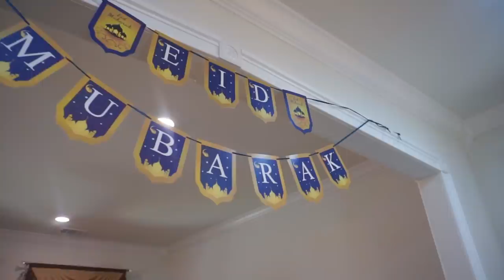Eid Vlog - 1 || ঈদ ভ্লগ - ১ || আমাদের ঈদুল ফিতর || SELINA RAHMAN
As Salamualaikum,
A great news for all of You who Love my Brand’s Selina’s Ghee.
Starting from today...
The Biggest Marketplace and retail chain in The USA Walmart is selling Selina’s Ghee..❤️
Can’t Express my gratitude to all of you who’s love and support always been my Strength 😘

The value shipping is free. Once you click the link it will take you to the page directly where you can order and get it ship free anywhere in The USA.

Walmart থেকে অনলাইনে আমার ঘি কিনুন ফ্রি শিপিং এ

আপনারা যারা যেকোনও চ্যানেলের ভিডিওগুলো দেখেন কিন্তু সাব্সক্রাইব করেন নি তাদের সবাই কিন্তু আপনাদের সাব্সক্রিপশন পাওনা.
যাদের কন্টেন্ট দেখে আপনার সময় ভালো কাটছে...
যাদের আপলোডের কারনে আপনি কিছু শিখতে পারছেন এবং তা আপনার জীবনে এপ্লাই করছেন.
তাদের চ্যানেল সাব্সক্রাইব করা মানে তাদের কর্মস্থলে একটা গুড রিভিউ দেয়ার মতো...
ভালো থাকবেন. 🙂

আপনারা যারা রিটেইল ব্যাবসায়ী এবং আমাদের প্রোডাক্টস হোলসেল এ নিতে চান তারা আমাদের সাথে ইমেইলে যোগাযোগ করতে পারেন 👇🏼

আপনারা যারা বাংলাদেশ থেকে সেলিনা'স ব্র্যান্ড এর প্রোডাক্টস গুলো কিনতে চান তারা আমাদের পেইজে যোগাযোগ করতে পারেন হোম ডেলিভারির জন্য।

এখন থেকে বাংলাদেশের স্বনামধন্য অনলাইন বাজার ঘরথেকে ডট কম এ আমাদের পন্য কিনতে পাবেন...

আমাদের ওয়েবসাইটে এখন থেকে বাংলাদেশ ও পাকিস্তান থেকে আমদানিকৃত সালোয়ার কামিজ পাবেন।
যদিও আমরা খুবই অল্প পরিমানে সিলেক্টিভ কিছু ডিজাইনের কাপড় রাখছি যা অকেশনালি যোগ হবে এবং একই ডিজাইন ম্যাক্সিমাম ৫ টা জামা সেল হবে।
কোনও জামা আমাদের রিস্টক করার কোনওই ইচ্ছে নেই।
তাই যা ভালো লাগে নিয়ে ফেলুন কারন দামটা ও থাকছে অভাবনীয় সুলভে.

আমেরিকা এবং কানাডার যেকোনও স্থানে ঘি ডেলিভারি পেতে অর্ডার করুন নিচের ওয়েব সাইট থেকে 👇🏼
আমাদের ওয়েবসাই পাবেন সবচাইতে রিজনেবল দাম এবং  পেপল সহ সিকিওর পেমেন্ট অপশনস্

eBay থেকে অর্ডার করুন নিচের লিংকে গিয়ে 👇🏼
২৩০ গ্রামের টা

ডালাস:
বিরিয়ানী এক্সপ্রেস
751 S MacArthur Blvd # 505

ইন্দোপাক প্ল্যানো
2060 W Spring Creek PKWY # 4285

ইন্দোপাক আরলিংটন
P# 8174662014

ইন্দোপাক লুইসভিল
297 W Round Grove Rd

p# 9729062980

নিউ ইয়র্ক
AlB FISH AND HALAL MEAT MARKET
69-11 WOODSIDE AVENUE

Boishakhi Restaurant
Ozone Park,  NY

Boishakhi Restaurant
Astoria, NY

Sultan's Dine
Richmond Hill, NY

Nababi Restaurant
Jamaica, NY

Detroit, MI
Rainbow Groceries
3301 Carpenter St

আরাকানসাস
এশিয়ান গ্রোসারি
8504 Dollarway Road

জর্জিয়া
AL ARAFA HALAL MEAT & GROCERY
535 Indian trail Lilburn road K
Lilburn, GA 30037

অরল্যান্ডো, ফ্লোরিডা
Bombay Bazaar
2232 Bay Leaf dr.

স্যান এ্যান্টোনিও, টেক্সাস
Noor Grocery
8940 Wurzbach rd

***খুব শীঘ্রই কোম্পানির আরও কিছু প্রোডাক্ট যোগ হতে যাচ্ছে.